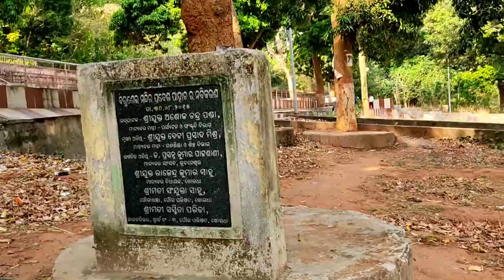Barunai Hill || ପାଇକ ଗଡ଼ ଖୋର୍ଦ୍ଧା || Barunei & Karunai Temple || Sita Kunda In Barunei Hill |picnic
This is a video of maa barunei and Karunai temple which is situated at khurda. this is made by king Ramachandra dev. this place is famous for picnic and mountain tracking you can come and climbe the mountain and enjoy the beauty and one thing this hill has medicinal plant so the water fall from the mountain has medical value if some one drink or bath they will cure their skin problem if any one has.

Jay Maa Barunei